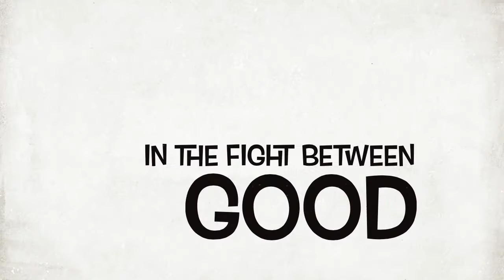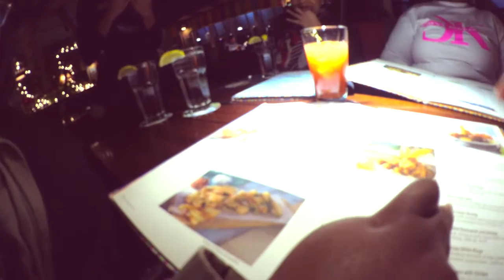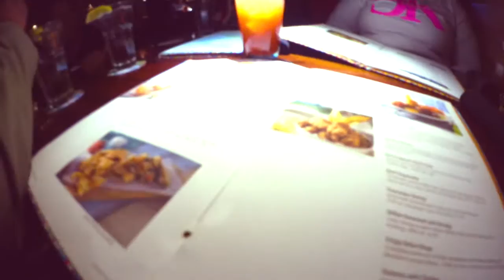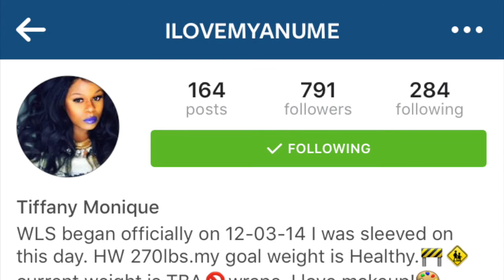We SLAYED the Stage! R.I.P RUNWAY! Montgomery Weekly Vlog #34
Sunday, January 10, 2015 - Wednesday, January 31, 2015
Thumbs up if you are excited about season 4!

+Vlog Description: This Vlogs starts out with Ridley at her grandmother's house playing with her toys in the downstairs den. In the next scene Ridley and I are walking to the car. That night i have a business dinner with an up and coming non-profit organization to go over an upcoming fashion show that we are in together. In this scene, i flash forward to the fashion show! Once my act is complete and i exit the stage, I give you a glance of backstage & behind the scenes. In the next scene, i rewind and go back to the previous scene where we are at dinner. The last scene shows me over my friend's house who is a CPA, where we engage in conversation and she does my taxes.

**Do you like my MAKE-UP?**
• Like my Facebook Fan Page •

• CAMERA  + EDITING SOFTWARE I USE •
- Imovie 10.0.7

Jeremie and Shanika Montgomery have been married for 6 years. Their wedding Anniversary is June 1, 2009. They have a 3 year old Daughter name Ridley and are thinking about getting pregnant again very soon. Jeremie works, while Shanika is a stay at home mom, a youtube personality and a freelance make-up Artist. Shanika will try to pick the most exciting days of the week and vlog her family's life adventures. Vlogs will go up every Wednesday.